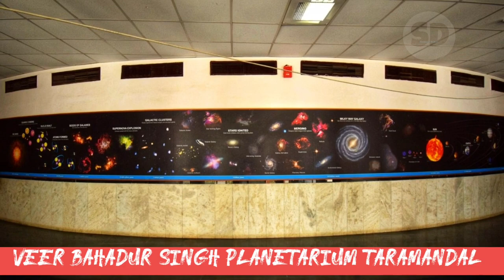Gorakhpur me kya hai| गोरखपुर में क्या है।|Gorakhpur Tourist Place|Sangam Dubey Gorakhpur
Gorakhpur me kya hai| गोरखपुर में क्या है।|Gorakhpur Images|Sangam Dubey Gorakhpur|Gorakhpur Video Gorakhpur me kya kya hai
gorakhpur me ghumne ki jagah गोरखपुर में घूमने के लिए क्या है।
गोरखपुर में घूमने की कौन कौन सी जगह है। गोरखपुर में क्या घूमें

Geeta Press Gorakhnath Mandir Jain Mandir Vishnu Mandir Geeta Vatika Railway Station Rail Museum Imamabada Ramgarh Tal Gorakhpur Zoo Veer Bahadur Singh Planetarium  Taramndal Nauka Bihar Bheem Sarovar Tal Gorakhpur Chidiyaghar St.John Church St.Anthony Church Jata shankar Gurudwara Gorakhpur AIIMS AIIMS Gorakhpur Hurl Fertilizer Toy train Shri Yogi Guru Gambhir nath Auditorium and Cultural Centre

Gorakhpur has its own cultural and historical importance. It is the birth place of Firaq Gorakhpuri, workplace of writer Sh. Munshi Premchand and mystic poet Kabirdas.  Associated with Gautam Buddha and Lord Mahavir, Martyr Pt. Ram Prasad Bismil, Bandhu Singh and many more.
Gorakhpur was a part of the famous kingdom of Koshal, one of sixteen mahajanpadas in 6th Century B.C. The earliest known monarch ruling over this region with his capital at Ayodhya was IKSVAKU, who founded the solar dynasty of Kshatriya.
The ancient Gorakhpur, in addition to modern, comprised the districts of Basti, Deoria, Azamgarh and parts of Nepal tarai. The region, called Gorakhpur Janpad, had been an important centre of Aryan culture and civilization.
The first collector of Gorakhpur district was Mr. Routledge. In 1829, Gorakhpur was made the headquarters of a Division of the same name, comprising the districts of Gorakhpur, Ghazipur and Azamgarh. Mr. R.M. Biad was first appointed Commissioner